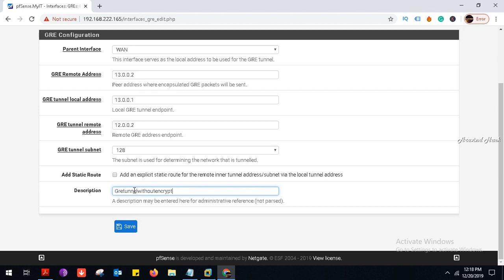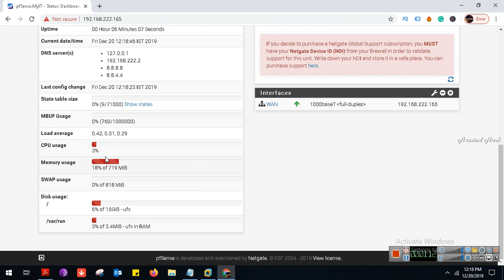PfSense Firewall configuring GRE Tunnel With Encryption